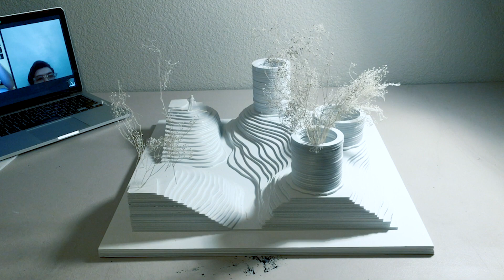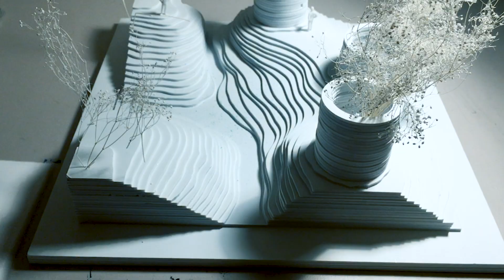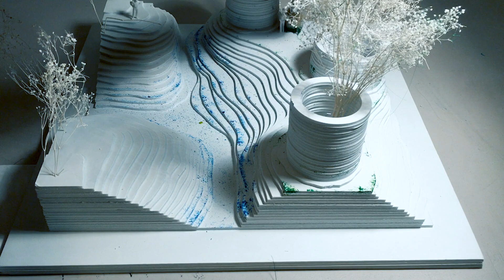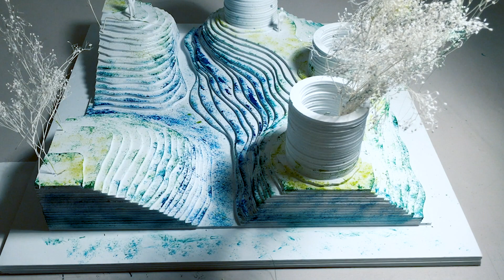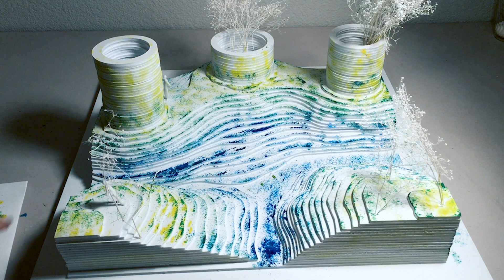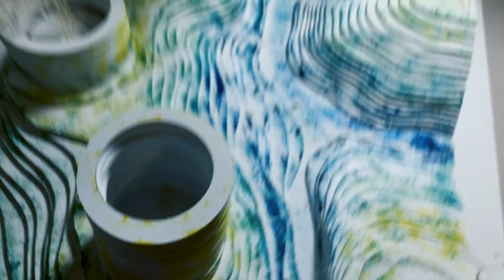Painting an architectural foam board model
I spent hours creating a foam board model that showed topography and a folly design. It has just been sitting in my room so I decided to paint it, while on a facetime with my friends.